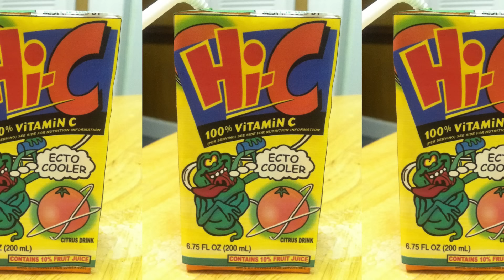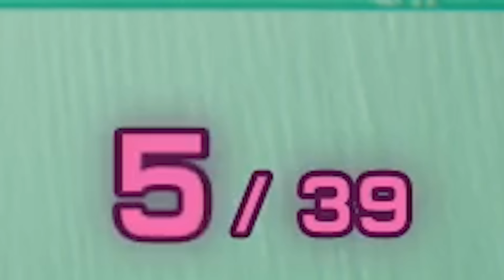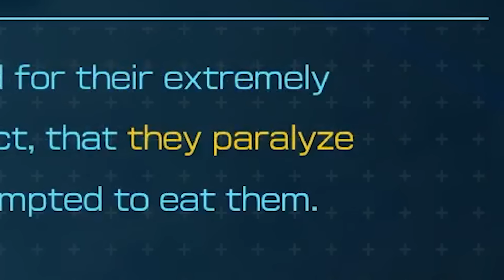Pikmin broke me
[EPISODE 5] We finally finished Pikmin 4 and got the good ending... but at what cost?

MORE CHOCTOPUS!

[CREDITS]